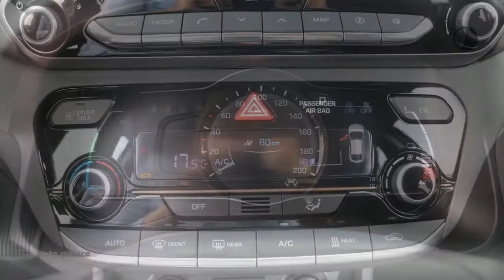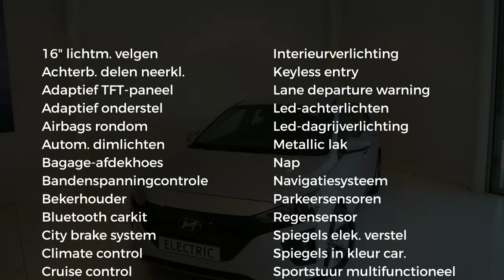Hyundai IONIQ EV 120 pk Aut. Comfort | ELEKTRISCH | 4% BIJTELLING TOT 2024 | DIRECT LEVERBAAR